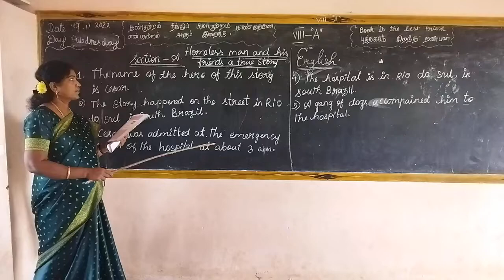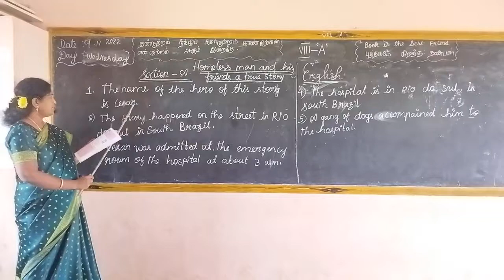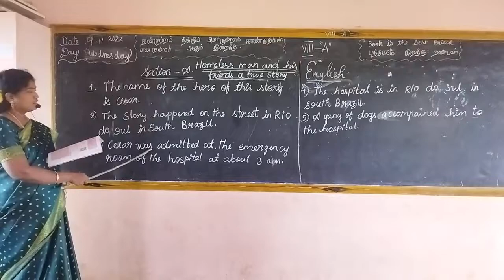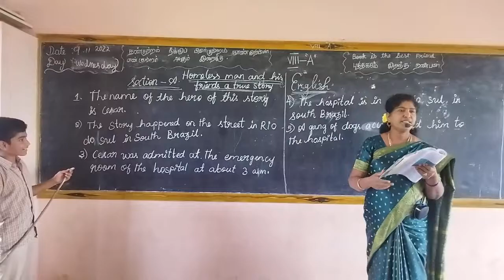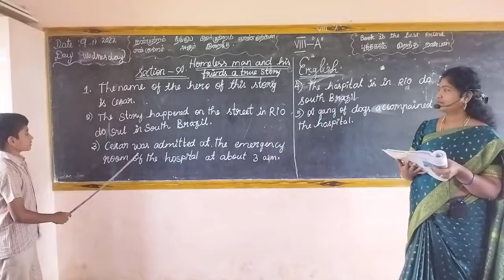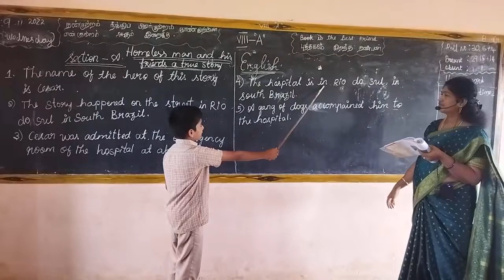8th English Homeless Man with his friends.